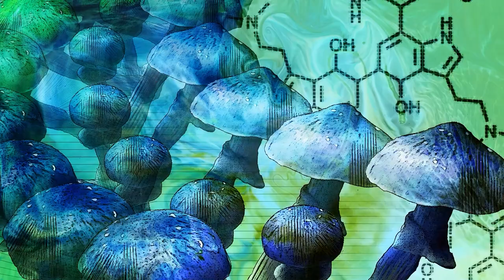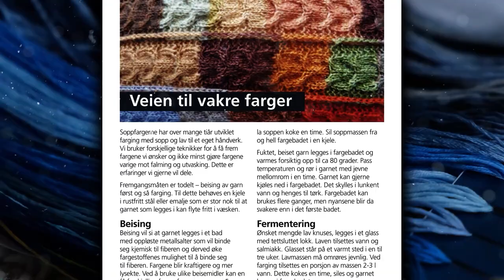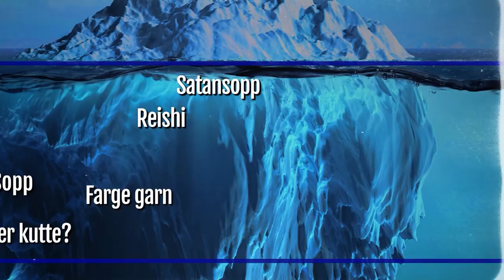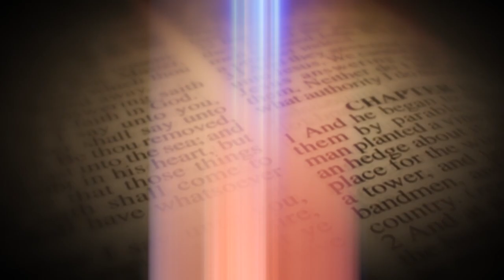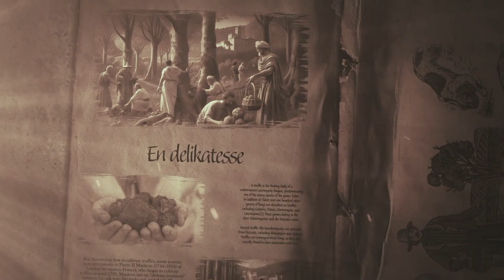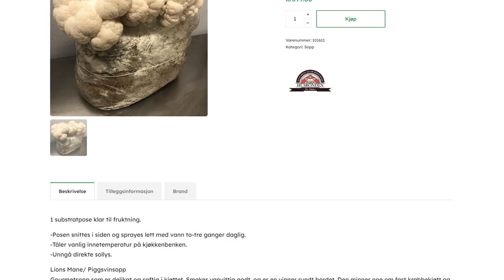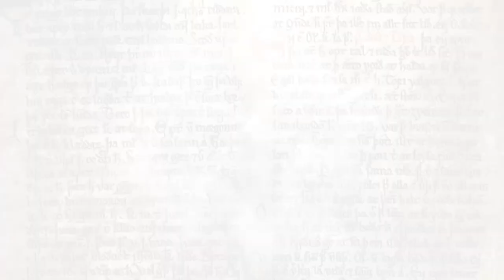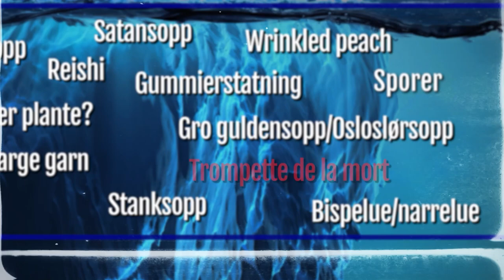En isfjellvideo om sopp: - Del 2 av 5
Dette er del 2 av isfjellvideoen om sopp. har du ikke sett del 1 enda, så anbefaler jeg deg å gjøre nettopp det før du ser denne.

En "isfjell"-video refererer til et format som ofte brukes på YouTube for å utforske et emne i flere lag eller dybder, likt et isfjell. Den øverste delen av isfjellet representerer overfladisk eller allment kjent informasjon om emnet, mens man beveger seg dypere, avdekkes mindre kjente, mer komplekse eller til og med skjulte aspekter. Dette formatet er populært for å dykke dypere inn i ulike temaer, fra videospill og filmer til vitenskapelige og historiske emner, og gir en strukturert måte å presentere informasjon på fra det mest åpenbare til det mest obskure.